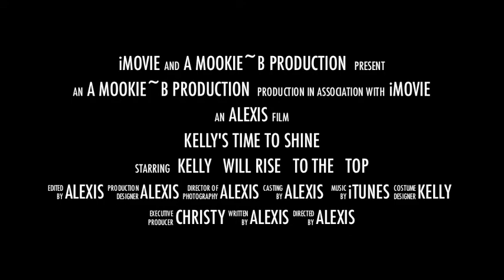Kelly's Beyoncé Mix Trailer (4yrs old)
Kelly's Beyonce Mix Trailer
Made for fun 1st iMovie trailer